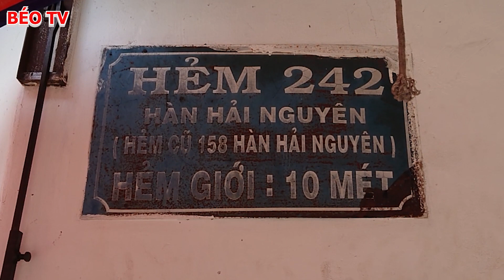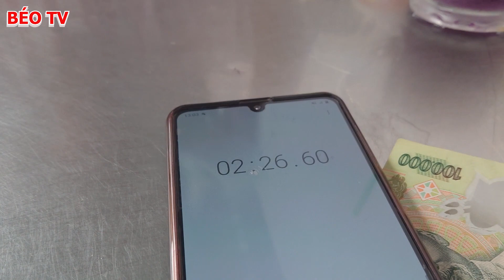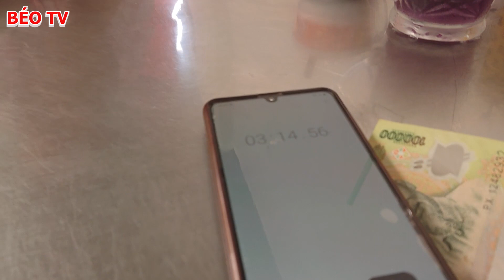Barber Lộc ĂN NHANH món Bánh Bột Khoai Môn gần 40 năm chuẩn gốc HOA 17k tại SÀI GÒN | BÉO TV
😍Kính thưa quý khán giả, sau đây là thử thách thi ăn nhanh có thưởng nha!!!

😋Món ăn hôm nay sẽ là bánh bột khoai môn, rắc chút đậu phộng, hành phi, thêm lớp thịt băm ăn kèm rau giá cho đỡ ngán! Cô bán bình dân và vui vẻ lắm!!*

🤔Các bạn nghĩ sao về thử thách ăn 3 dĩa Bánh Bột Khoai Môn trong 8 phút của Barber? Liệu anh ta có để cho Gymer Troy đói bụng đi về tay trắng không? Xin mời theo dõi video sau đây!

👉Địa chỉ: 147B Xóm Đất, P.9, Q.11 (đầu hẻm 242 Hàn Hải Nguyên)
👉Thời gian hoạt động: 12h - 17h
👉Giá: 17k/dĩa nhỏ, 20k/ dĩa lớn
👍Mọi người có thể hỗ trợ tụi mình xin Donate qua tài khoản ngân hàng:
- SACOMBANK- STK: 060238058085 - Phạm Đặng Trung Nghĩa - Chi nhánh TPHCM
👍Mọi người có thể hỗ trợ tụi mình xin donate qua Momo: số điện thoại: 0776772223 - Phạm Đặng Trung Nghĩa.